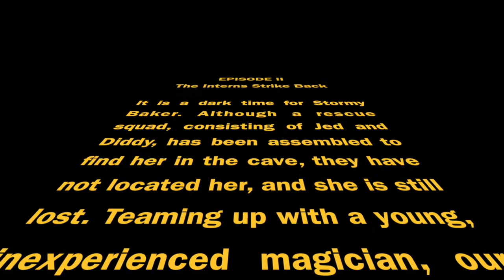VBS 2016 Tuesday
Stormy's signal has been restored, but she is still trapped in the cave, dreaming about Ice Cream.